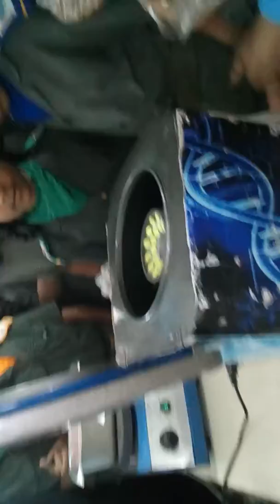August 28, 2018